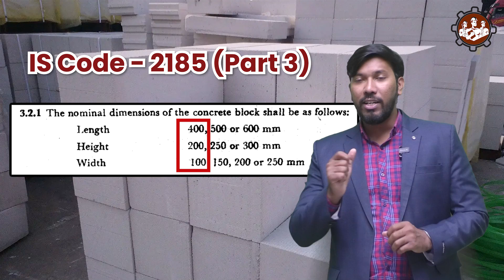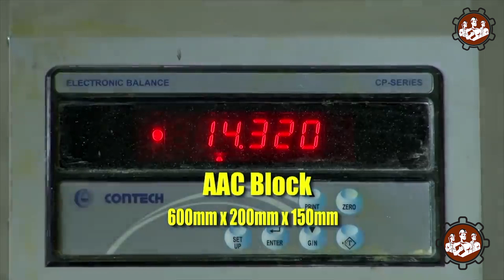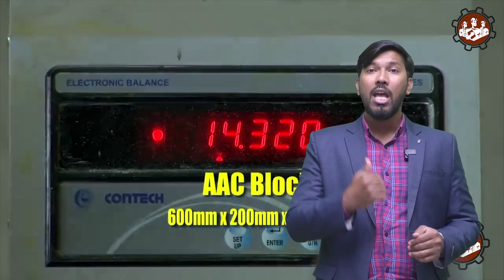कौन सी brick है बढिया ???? | FlyAsh Brick vs Red brick compare video !! | AAC Blocks 😮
कौन सी Brick है सबसे best ?? | FlyAsh Brick vs Red brick compare video !! | AAC Blocks 😮
Org code : avywj
Are you trying to decide between Fly Ash Bricks vs Red Bricks and AAC Block for your construction project? Look no further! In this video, we'll compare  Fly Ash Bricks vs Red Bricks and AAC Block, discussing their properties, advantages, and disadvantages.
Fly ash bricks are made from fly ash, a byproduct of burning coal, and are known for their strength and durability. They are also environmentally friendly, as they use waste materials that would otherwise be discarded. Red bricks, on the other hand, are made from clay and are a popular choice for their aesthetic appeal and traditional look.
We'll explore the differences between these two types of bricks in detail, including their cost, thermal conductivity, water absorption, and compressive strength. We'll also discuss the environmental impact of both types of bricks and their suitability for different types of construction projects. By the end of this video, you'll have a clear understanding of the differences between fly ash bricks and red bricks, allowing you to make an informed decision for your construction project. So, whether you're a builder, contractor, or simply interested in construction materials, this video is for you!